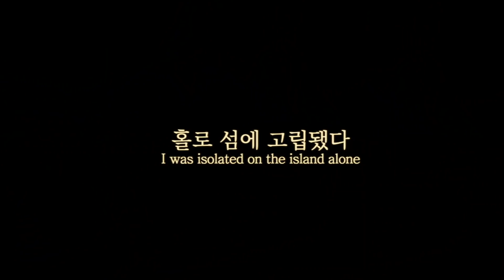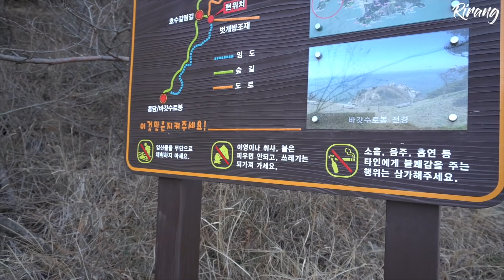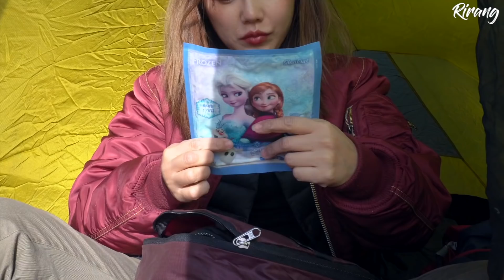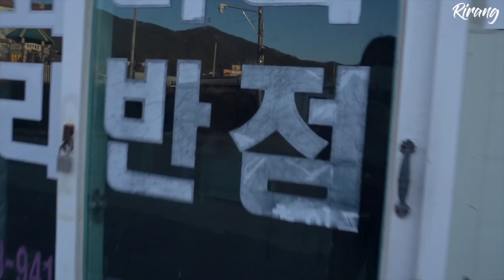-10℃ 혼자 섬에 갇힌지 3일차 / 생존캠핑 / 솔로캠핑 / Episode.2